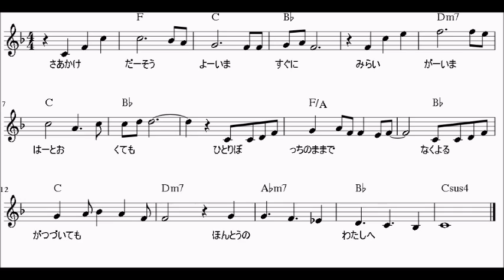まれぞら 練習その１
初心者用に初心者が作ってみましたが、後半は音が正確でないので修正してくださるように願います。